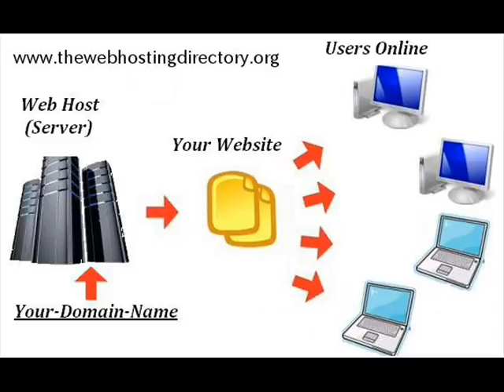Top web hosting companies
Web Hosting Hub is a quality Best web hosting services recommended for small business websites. Their hosting is easy to use and affordable. TWHD is a guide to help you find the best web hosting company. To know more visit to